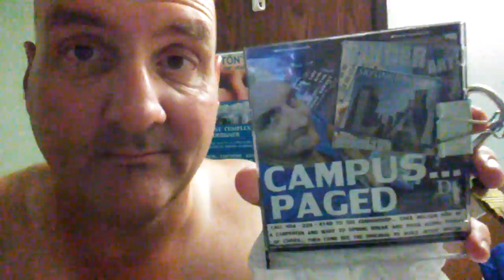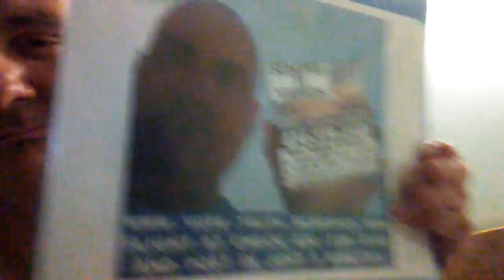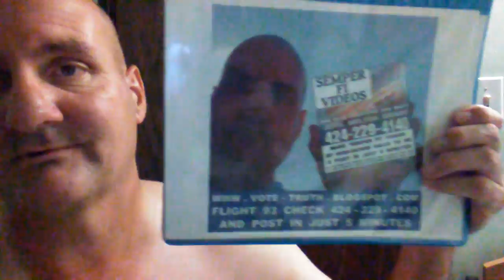NIGHTLY - IT'S O K TO HATE THE TRUTH... AND LOVE THE HANDSOME BALD GUY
IF YOU COME SEE ME IN PERSON, KAYLA, WE CAN TAKE A PHOTO OF YOU NEXT TO THE SHIRTLESS HANDSOME BALD GUY FOR YOUR OWN PERSONAL POSTER.